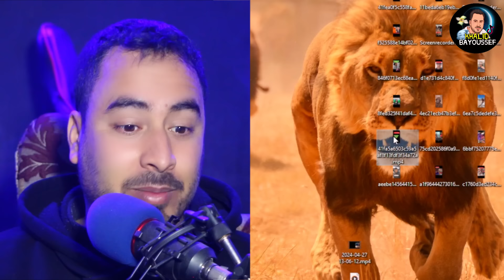الإعلام الإماراتي يعلق على كرم الضيافة التي حضي بها إتحاد العاصمة في المغرب